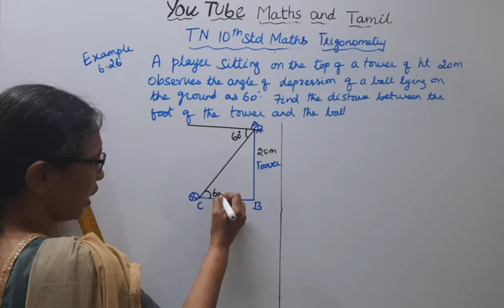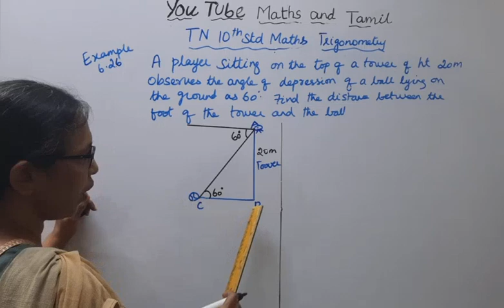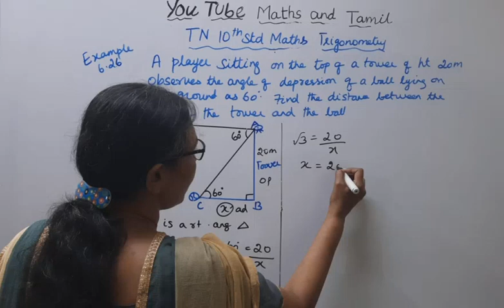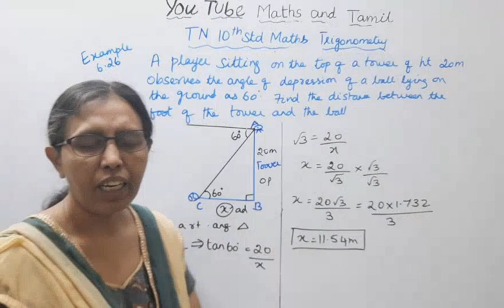T.N. 10th Maths Example 6.26 - Trigonometry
tn10thmathsexample6.26 trigonometry example6.26 mathsandtamil#